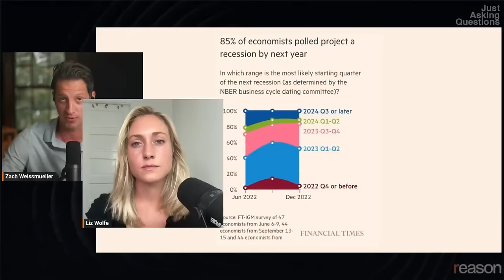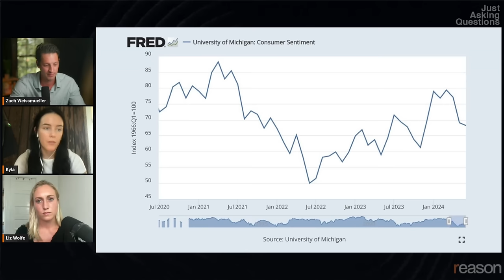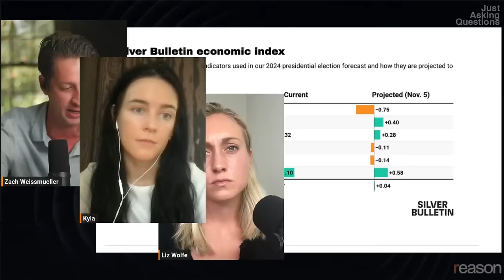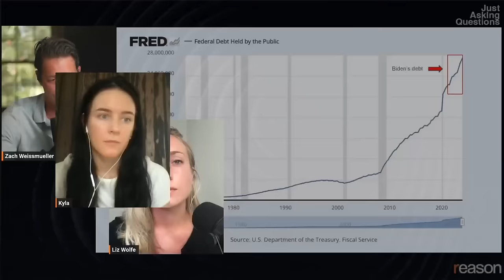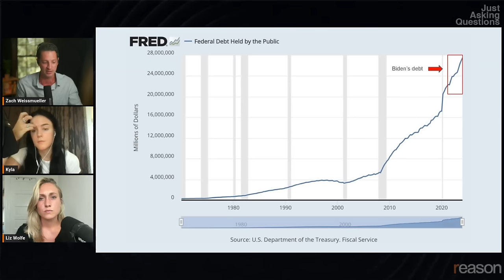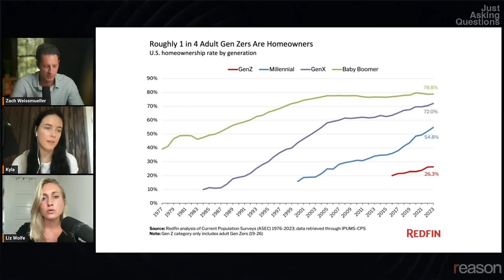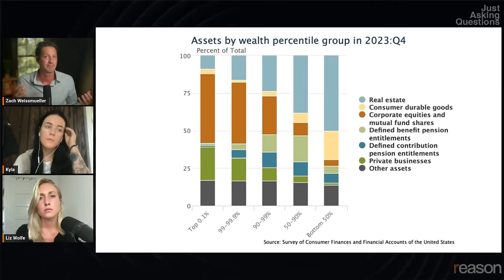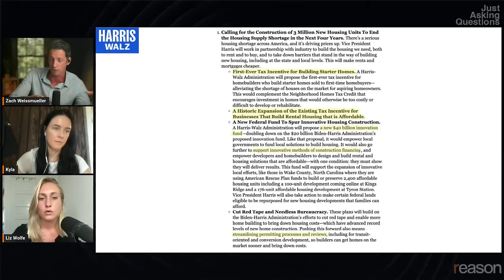What’s actually wrong with the economy? | Kyla Scanlon | Just Asking Questions, Ep. 38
Economist and author Kyla Scanlon discusses inflation, economic narratives, and the housing market. Episode 38

How's the economy actually doing?

In 2022, economists forecasted that we'd be in a recession by now. Did it ever actually happen, though? Prices got higher, interest rates ticked up, but mass layoffs never really happened and gross domestic product growth chugged on. People mostly weathered the turbulence.

Joining us today to talk about all that and to speculate on what effects former President Donald Trump and Vice President Kamala Harris' proposals might have on the economy is Kyla Scanlon. She worked as a macroeconomic analyst at Capital Group before founding Bread, a financial education company. She has built a large social media following by teaching finance and economics via YouTube, Instagram, Substack, and TikTok. She recently published her first book In This Economy: How Money and Markets Really Work.

As we came out of the pandemic, we experienced inflation beyond what most millennials have seen in their lifetimes. The Federal Reserve hiked interest rates to attempt to achieve a soft landing—using the power of the central bank to cool a hot economy without causing a recession. We start by asking Kyla: "We're in an election year. How do you think voters should perceive the current state of our economy?"

Kyla Scanlon: The TikTok Girl is Right: Modernity and the 9-to-5

Chapters:
00:00 Introduction
01:14 Kyla's TikTok about defaulting on the debt
02:20 Are we in a recession?
03:45 how did we get into this inflationary state?
07:35 What does Kyla think of Austrian Economics?
10:03 Measuring the "Vibecession"
15:56 Rising unemployment: what does it mean?
19:38 Bidenomics
21:38 national debt
26:03 Helping people care about the economic situation
29:00 Why can’t young Americans afford homes?
45:41 Kyla's CONCERNS about home insurance
01:03:29 Reactions to Gen Zer crying about working 9-to-5
01:14:05 Final Question